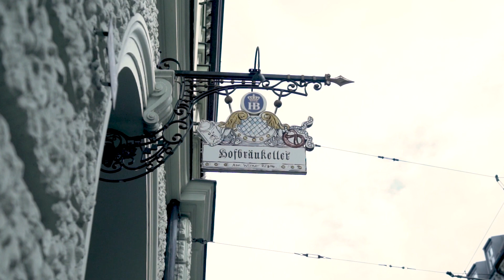Hofbräu Hefe Weizen 🇩🇪 - Review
The world’s first Bavarian Hefe Weizen from 1602 with a monopoly for 200 years. A re-freshing very quaffable Hefe with fruity flavor, sparkling with rich foam. Aromas of banana taffy and banana bread, delicate citrus and spice follow through on a crisp entry to a dryish-medium body with a good depth and a tangy wheatgrass, grain and citrus rind accented finish